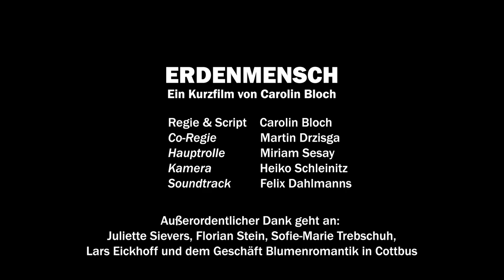ERDENMENSCH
19. Lausitzer Filmschau 2021
Dystopischer Kunstfilm

Regie, Script und Schnitt - Carolin Bloch
Co-Regie - Martin Drzisga

Hauptrolle - Miriam Sesay
Kamera - Heiko Schleinitz
Soundtrack - Felix Dahlmanns

Außerordentlicher Dank an:
Hannes Jahn
Juliette Sievers
Florian Stein
Sofie-Marie Trebschuh
Dr. Ulrich Röthke
Lars Eickhoff

Zu sehen ist ein Mensch, der aus dem Wasser auftaucht – eine scheinbar banale Geschichte, die ihren Anfang im kalten Nass findet, beginnt und bildet doch ab, was heute viele von uns im Wachsen und Werden bewegt. Die Kindheit, die uns unsere Sinne spüren und erleben lässt, scheint zu kurz zu kommen, denn als Erwachsene werden wir geboren und widmen uns stetig dem wiederkehrenden monotonen Tagewerk. Eines das Nichts mehr mit unseren Sinnen gemein hat. So eignen wir uns ohne Umschweife die umliegende Natur an, bearbeiten, essen und inhalieren sie, bis nichts mehr davon bleibt. Und an dieser Stelle nimmt die Hauptdarstellerin, die sinnbildlich für den Menschen steht, auch metaphorisch die Rolle der Erde ein. Nicht nur der Mensch verändert sich, sondern auch der Planet. Hände „aus allen Himmelsrichtungen“ ergreifen sie und machen sie sich zu eigen. Und nicht nur der Mensch auch sie verwandelt sich damit sozusagen zu einer silbernen Maschine. Eine, die scheinbar außer Kontrolle gerät.

An der Stelle schließt der Film auch an die Philosophie des Existenzialismus an. An die Frage nach dem Sinn unseres Daseins. Er bezieht sich in seiner Ganzheit, aber auch auf die Zeit des Expressionismus – an die vier Etappen der Selbsterkenntnis, wie sie stilistisch die Lyriker jener Zeit geprägt haben. Die Erweckung des Menschen beginnt am Morgen, mit dem Abend wächst die Empörung (Kann ich mich verbinden oder bin ich doch allein?) über das eigene Dasein. In der Nacht, wenn die Sterne am hellsten Leuchten steht ein Untergang bevor – im Film wird aus Mensch Maschine. Der Zyklus schließt sich zum wiederkehrenden Morgen. Diese Etappe verspricht den Neuanfang, aber nicht in ERDENMENSCH. Der Blick wird zuletzt auf eine verschmierte Fläche gelenkt. Desktops, Tablets, Smartphones – Bildschirme durchziehen unseren Alltag – begrenzen unseren Blick. Aus Realität wird Virtualität und der Kontakt zur Natur und zum Mensch sein geht auf einer dreckigen verklebten Scheibe verloren. Ist das alles was bleibt? Die Distanz wird nochmal zusätzlich durch die blecherne monochrome Tonalität des Films im Allgemeinen unterstrichen, aber auch zum Schluss, wenn der Zuschauer die Worte der Darstellerin nur noch schwer korrekt erschließen kann, die schlichtweg eine Wiederholung der Stimme aus dem Off sind. Der Kontakt zum Außen ist damit bereits verloren gegangen. Ist die Frage nach dem Ausgang unseres Daseins längst beantwortet?

Der Kurzfilm ist auch Kritik an unsere Gesellschaft zu verstehen und lässt sich darüber hinaus auch als die Verbildlichung einer allgemeinen aufkeimenden Depression weiter spinnen… Der Mensch optimiert alle Arbeitsschritte fortwährend, verschwendet dabei Unmengen an Ressourcen, einzig allein um Profit zu erwirtschaften und verliert dabei den Kontakt zu sich selbst und den tieferen Werten unseres Daseins auf diesem Planeten.
CB